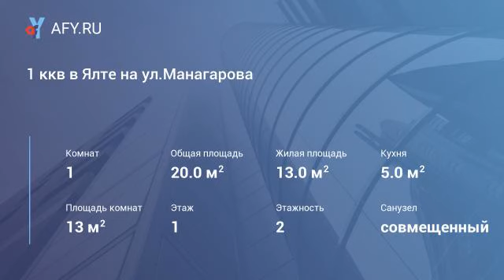1 ккв в Ялте на ул.Манагарова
Цена: 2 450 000 Руб.
Продажа от собственника. 1 ккв в Ялте на ул.Манагарова. С ремонтом. Мебель, техника. Отопление центральное, газовая плита, бойлер. Санузел совмещенный, душевая кабинка. К квартире закреплен жилой оборудованный сарай (14 кв.м.) и нежилой сарай (6 м2). Парковка во дворе. Вокруг дома развитая инфраструктура. До моря 5-7 минуты ходьбы неспешным шагом. Хорошо сдается.